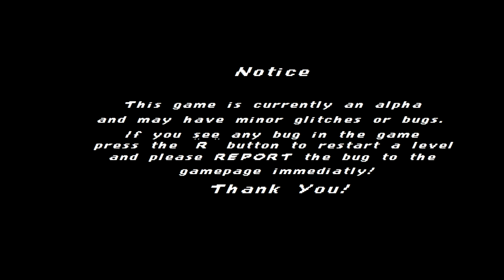Sonic Evil: New Nightmare - alpha Part 1 Tails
Hello guys, today I bring you a sonic.exe series game that Promises a lot, despite the bugs that disturbed me (because the Game is alpha) I really liked the game I can not wait for the full Version :)

sorry for the delay in posting videos, I was traveling :/